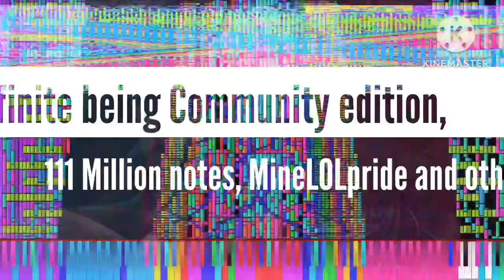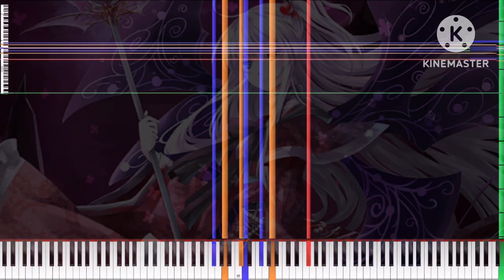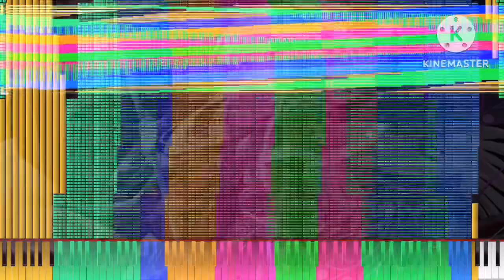[Black Midi] Infinite being Community edition, 111 Million notes, MineLOLpride and others.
MIDI info.
File name: [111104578] infinite being community merge.mid
File Size: 851 MB
Notes: 111,104,578
Blacker; minelolpride, Tikronix, Sir Spork, ArchaeoPX, BlackHawk580 and Very Strong Leaf

Software info.
Synth; KMC.

system info.